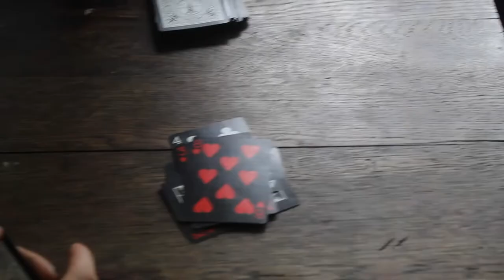Week 1 @ Putney - Lemon's Vlogs